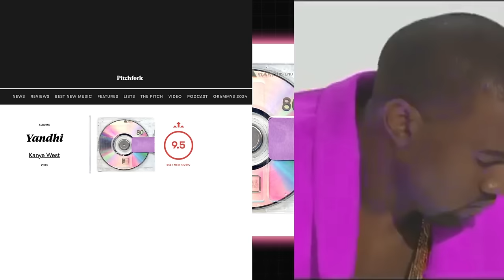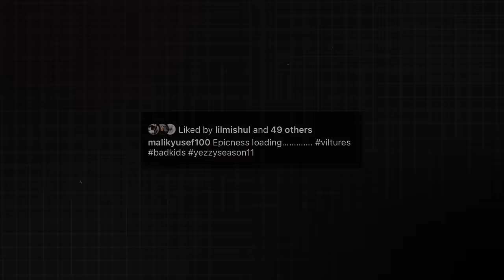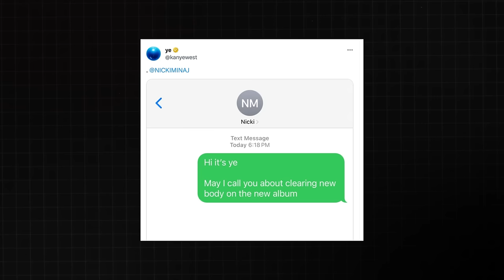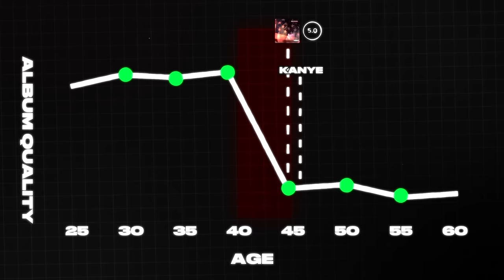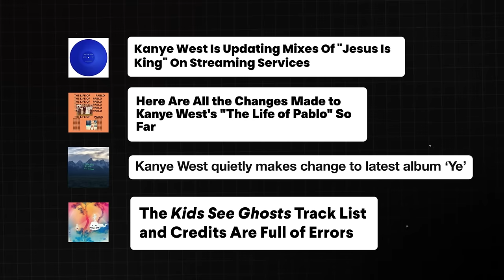The REAL Reason Kanye Delayed Vultures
Kanye is at a crossroads in his career. Both choices take him in completely different directions, and the Vulture album(s) will decide which direction he goes.
0:00 Intro
0:17 How We Got Here
0:49 Albums since Yandhi
1:55 Entering The Vultures Era
2:56 Why Vultures is Important
4:09 Evidence Kanye Wants Vultures to Be Great
Editing by Josh Cashman
Voiceover by Josh Cashman